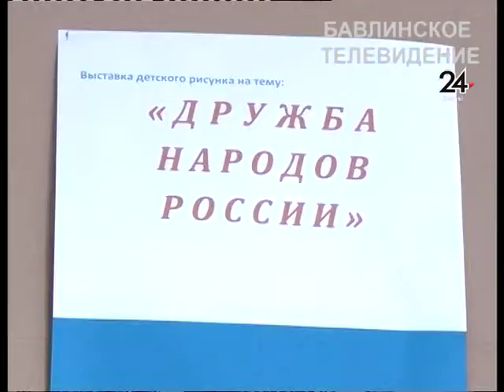Детская школа искусств